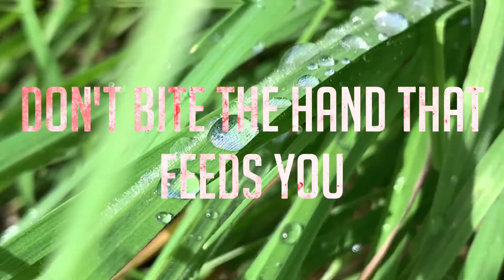PROVERBS AND IDIOMS 4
English proverbs are a great way to express yourself.
 They can help you explain yourself much more clearly and ofter faster, as well as being a great way to give advice.
 So try using some of these very common English proverbs for a great fluent and natural conversation in English.
 Helping you to speak with precision and clarity.
these proverbs are a much more advanced way of communicating
learn through proverbs and idioms
proverbs about life
proverbs about daily life
idioms about life